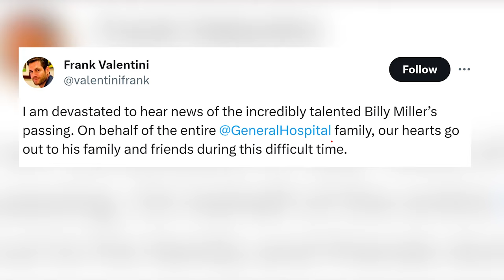Y&R star Billy Miller’s Cause of Death Revealed by his mom Patricia, Shocked!!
We have some sad news, but it's important to remember the life and career of a talented actor, Billy Miller. He captured the hearts of many through his roles in soap operas like "The Young and the Restless" and "General Hospital." Our hearts were heavy when we learned that Billy Miller, the Daytime Emmy-winning actor, passed away on September 15th. He was just 43 years old.

Miller's mother, Patricia Miller, shared a heartfelt statement with Soap Opera Digest to set the record straight about the circumstances surrounding her son's passing. Patricia Miller expressed her gratitude for the love and support from fans and friends during this difficult time. She said, "I want to personally thank the many fans and personal friends for the overwhelming amount of love, prayers, and condolences sent to me and my family on the devastating death of my beautiful son BJ — Billy Miller. He fought a long, hard, valiant battle with bipolar depression for years. He did everything he could to control the disease."